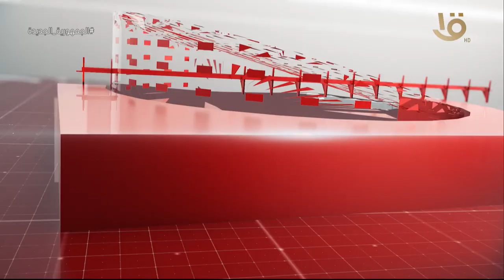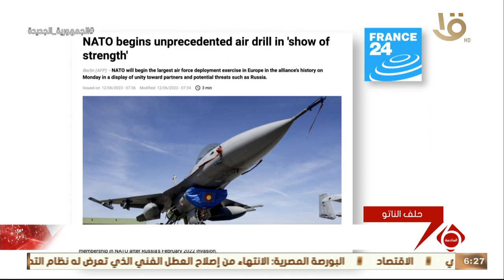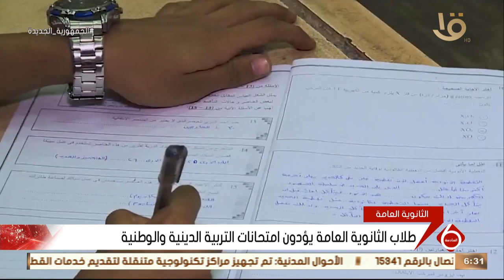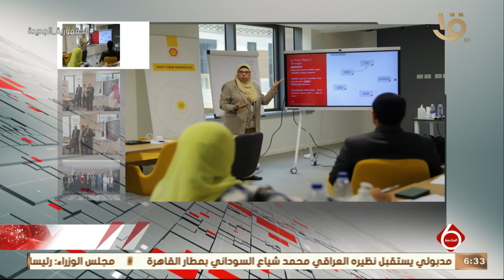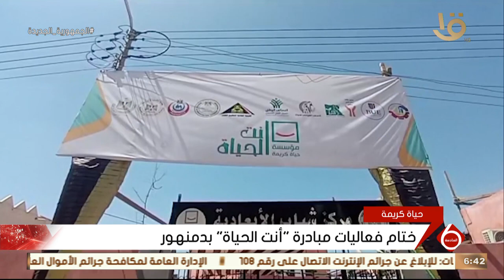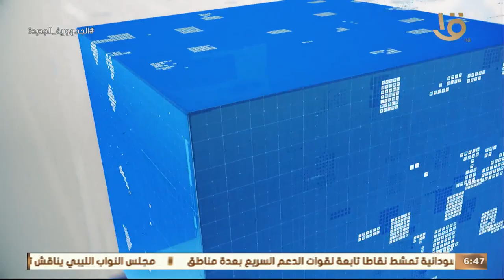نشرة السادسة | أهم الأخبار السياسية والاقتصادية محليا وعلميا وحلقة 12-6-2023